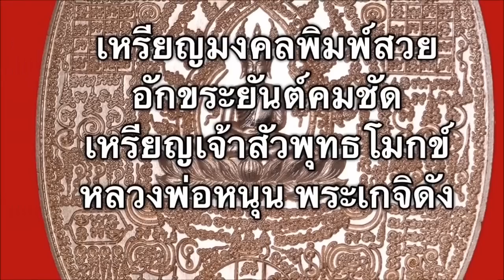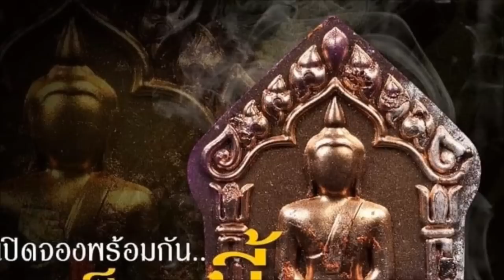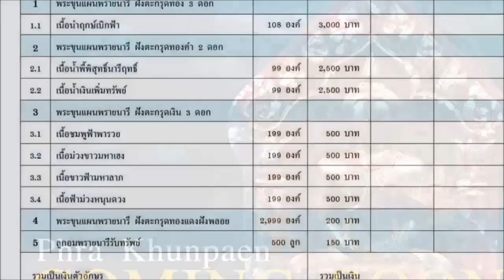ขนลุก!!!!ย้อนฟังเสียง”หลวงปู่แขก”พระเกจิดังกล่าวอัญเชิญสิ่งศักดิ์สิทธิ์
เข้มขลังเหนือคำบรรยาย ครั้งสุดท้ายในพิธีพุทธาภิเษก “พระขุนแผนพรายกุมารกัญญา” ณ มณฑลพิธีอุโบสถวัดบุญฤทธิ์ จ.นครราชสีมา